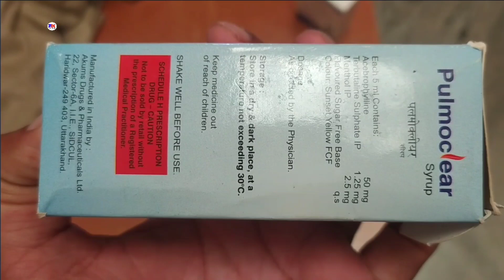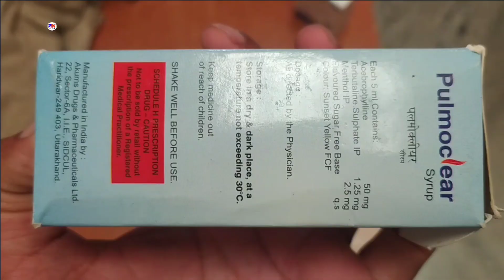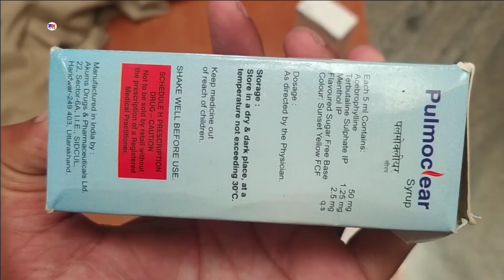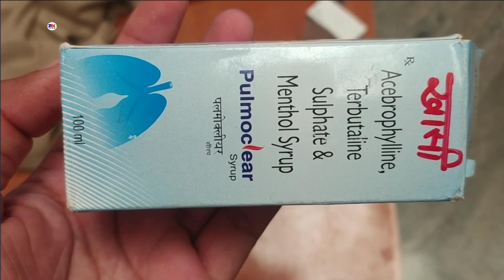Pulmoclear Syrup | Pulmoclear Syrup review | Pulmoclear Syrup uses side effects benefits review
Pulmoclear Syrup | Pulmoclear Syrup review | Pulmoclear Syrup uses side effects benefits review in hindi by @Medicineknowledgehindi

kindly note ,